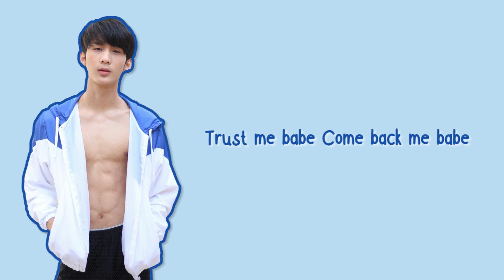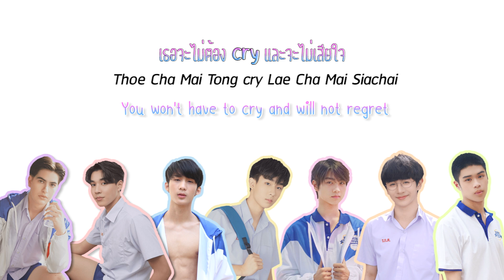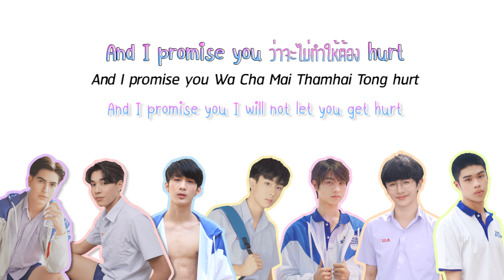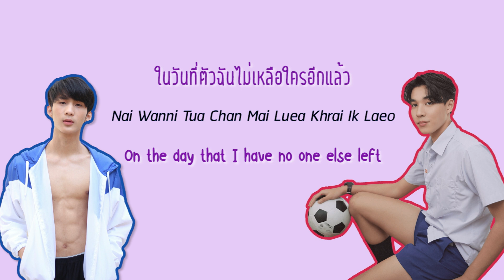[Lyrics MV] HIT ME BITE ME - OST.HIT BITE LOVE THE SERIES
❤️‍🔥EP5 UNCUT VERSION ❤️‍🔥

รักใดไม่เจ็บ ย่อมไม่ใช่รัก...
ซีรีส์วาย 18+ ของเหล่าวัยรุ่นที่อายุไม่ถึง 18 🔥

เมื่อเหล่าเด็กผู้ชาย 6 คน 3 คู่ แห่งโรงเรียนไฮโซชื่อดัง “ร.ก.ด. Rose Garden” ดั๊นนนนนน..
อยากลองในสิ่งที่ไม่ควรลอง! และอยากรักคนที่ไม่ควรรัก!

21 มกราคมนี้ 22.30 น. ที่ช่อง AMARINTV 34HD
ดูย้อนหลังได้ 23.30 น. ที่นี่ !  ที่เดียว